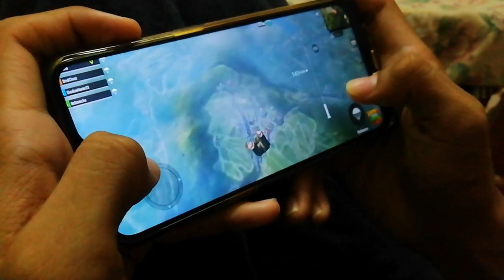ഒരു ഓൺലൈൻ ക്ലാസ്സ്‌ അപാരത | FUNNY VIDEO | MEDIA n VLOGS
Hi Friends, Welcome back to Media n Vlogs.
How you all doing in the online class experience. This video is about that classes. We hope you enjoy the video.THANKS😊